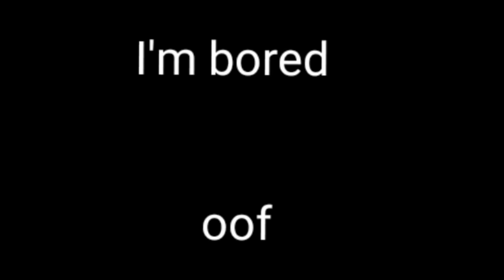I'm bored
Oof